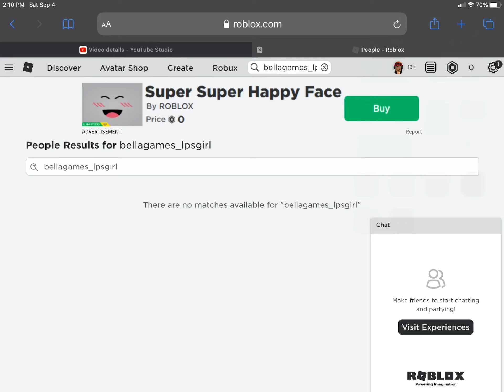OMG HELP ME